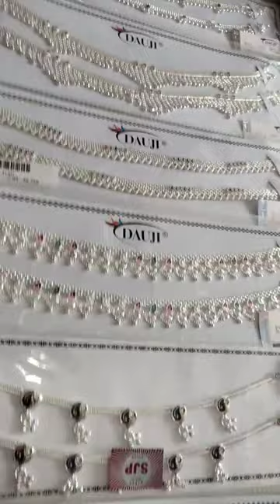Payal Chandi ki pajab Chandi ki ladies chain